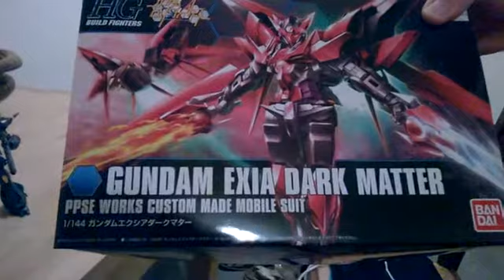recensione gunpla build fighters